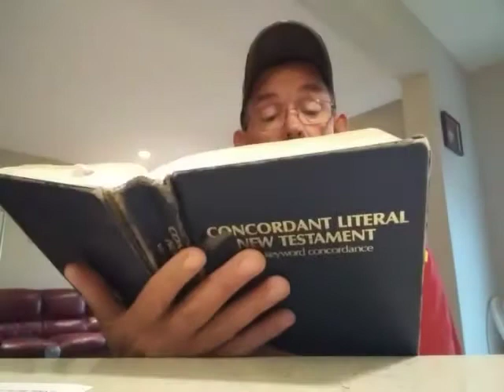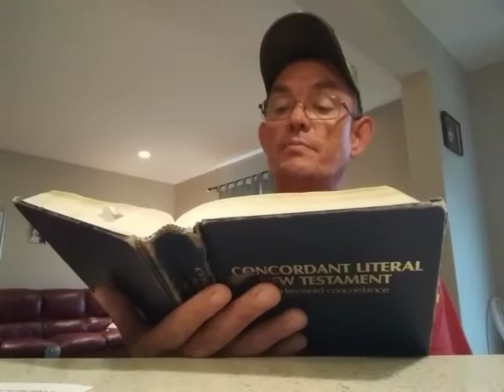The Salvation of the unbeliever 1 Corinthians 15:20-28